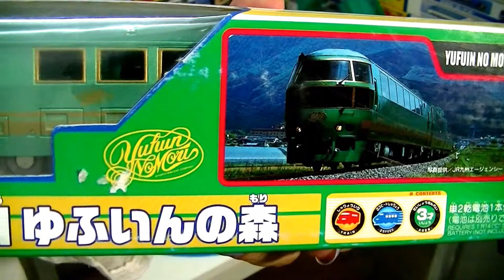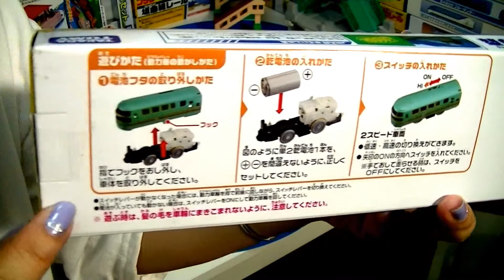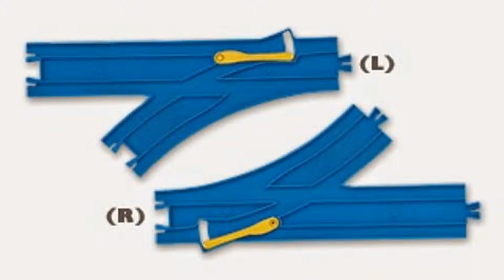Kinderreime Plarail Szene Requisiten & S-21 Unboxing und Laufen 00136+de【Takara TOMY Plarail】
【Takara TOMY Plarail】Takara TOMY Plarail
S-21 JR Kyushu Yufuin Wald
Plarail Szene Requisiten
R-11 Turn Out Schiene
J-01 Tunnel